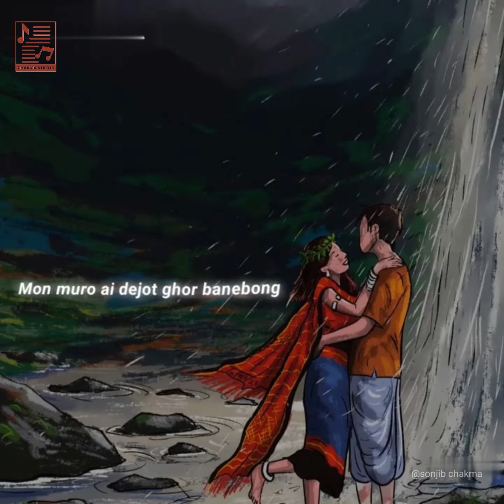newchakmasong chakma_new_song old_chakma_song chakmamusic oldsong